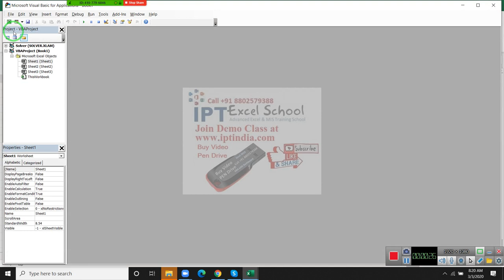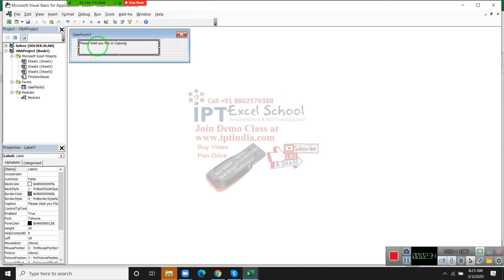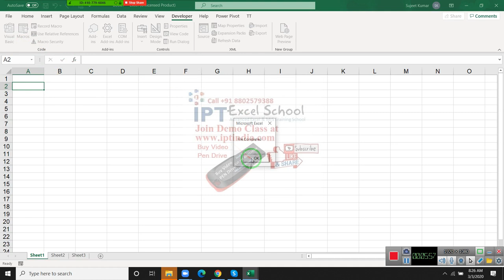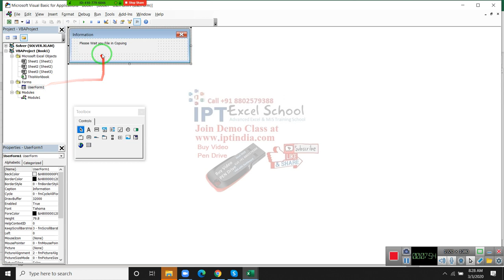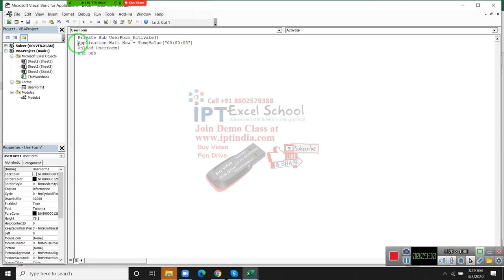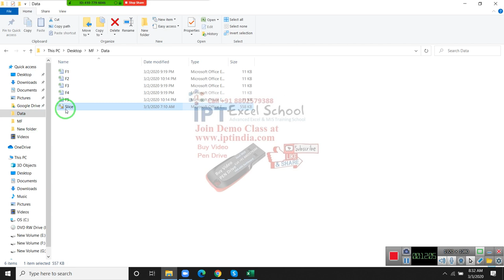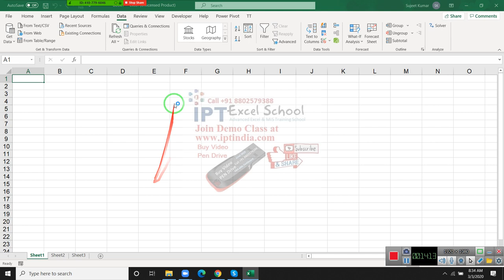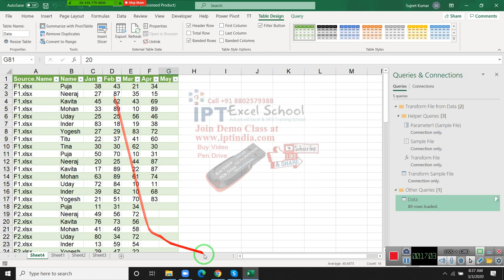Excel VBA Macros Classes in Hindi